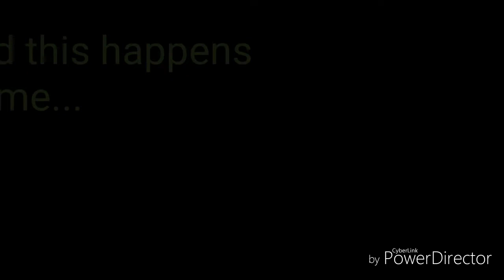Mini movie // gacha life // School of Revenge //part 1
I don't know how many parts of will make it depends but here we go my first mini movie I hope everyone enjoys it